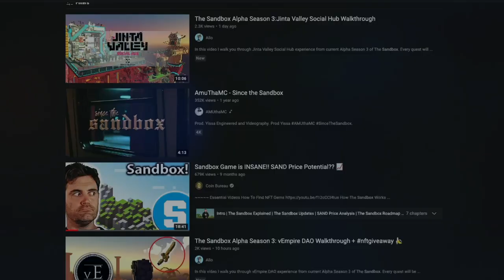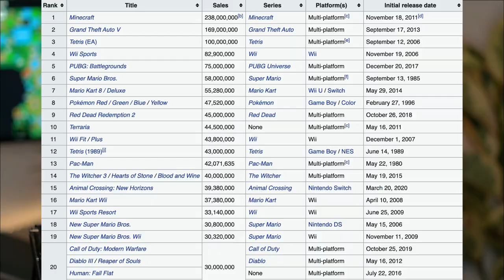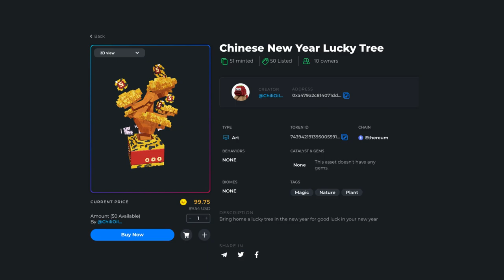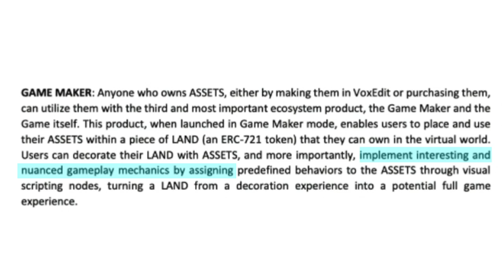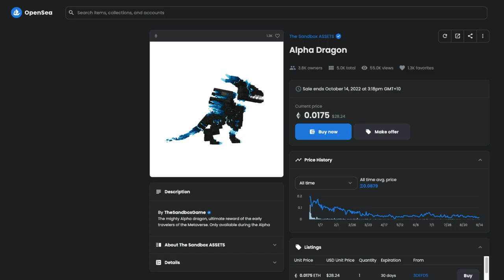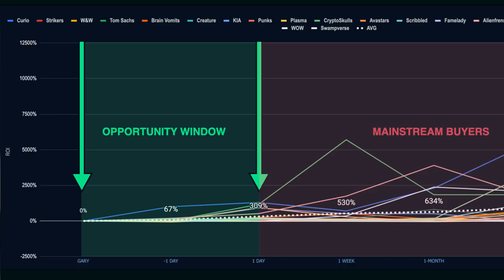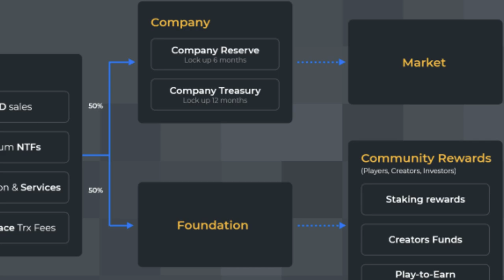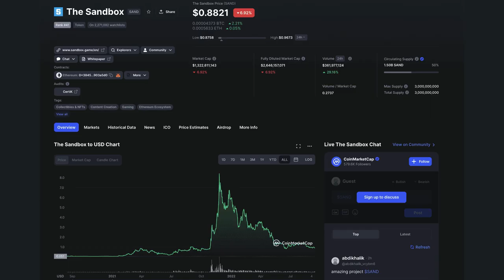SANDBOX: What is SAND? Price Projection & Crypto Gaming Altcoin DeepDive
The Sandbox is a virtual gaming world where players can build, own, and monetize their gaming experiences. In this video we dive deep into the SAND metaverse and take a look at the game and tokenomics

Of course this is purely educational please do not blindly follow anyones 'picks' and make sure you do your own research!

Launched in 2011 by Pixowl, The Sandbox is a blockchain-based virtual world allowing users to create, build, buy and sell digital assets in the form of a game. By combining the powers of decentralized autonomous organizations (DAO) and non-fungible tokens (NFTs), the Sandbox creates a decentralized platform for a thriving gaming community.

According to the official whitepaper, the Sandbox platform’s main mission is to introduce blockchain technology in mainstream gaming successfully. The platform focuses on facilitating a creative “play-to-earn” model, which allows users to be both creators and gamers simultaneously. The Sandbox employs the powers of blockchain technology by introducing the SAND utility token, which facilitates transactions on the platform.